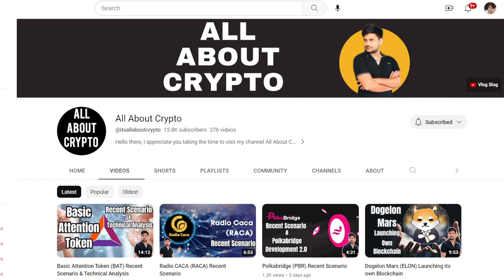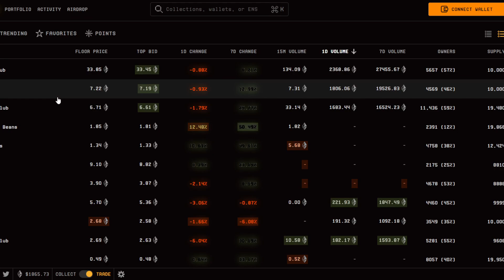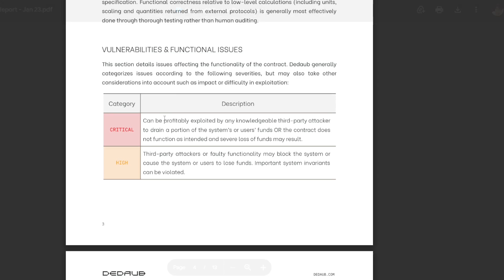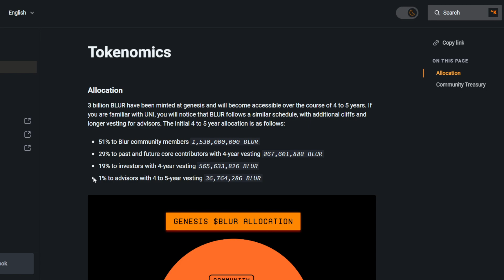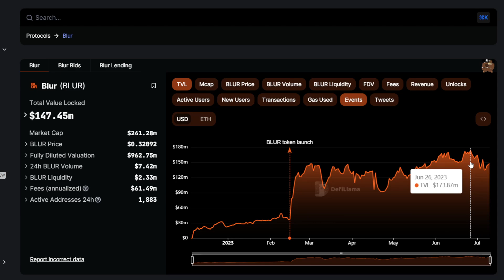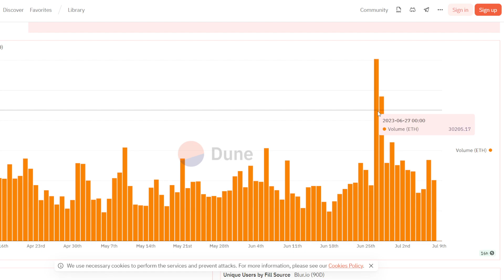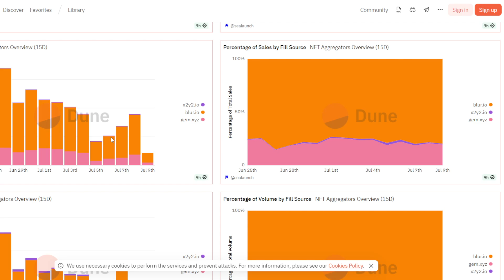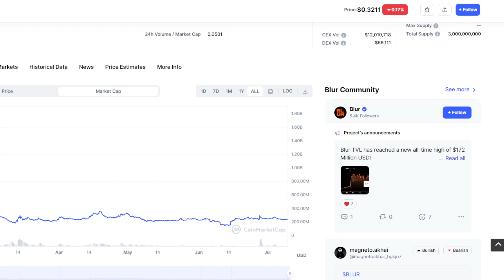Blur Token Fundamental Analysis